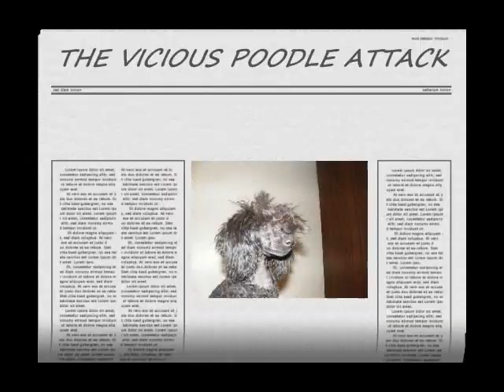THE VICIOUS POODLE ATTACK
We made this video whenmy brother siad."Do you want to make a video about our dog." And i said ok.NO DOG OR PERSON WAS HARMED IN THE VIDEO SO ENJOY.